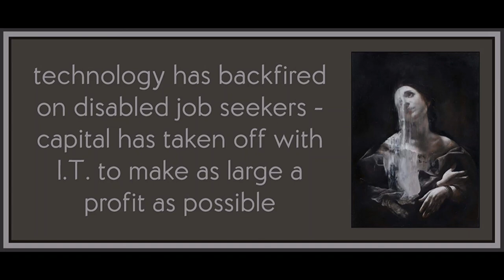Chapter 3 from Capitalism and Disability by Marta Russell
This chapter of the book is honestly extraordinarily weak. It definitely does provide useful information but the way in which it goes about conveying that information is extraordinarily limited and kind of chauvinistic. Any discussion of "jobs being shipped overseas" that's pushing the notion that jobs are being stolen from Americans somehow and that offers not even a hint of analysis in how "foreign workers" are being exploited has a tendency towards pitting workers of different nations against each other. I'm not sure if maybe my reading is unfair and this isn't what Russell intended, but this could have been put together way better.